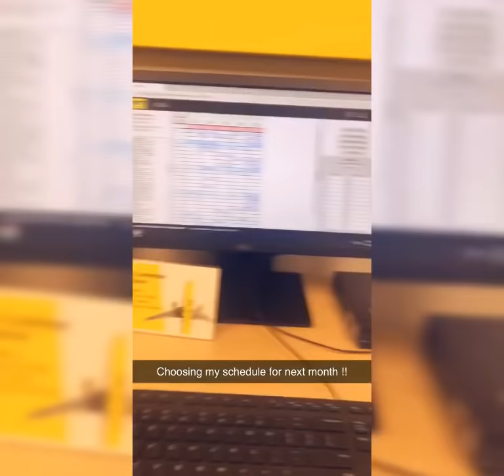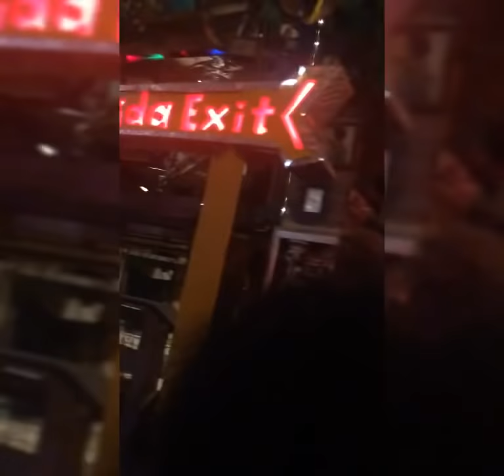MY FIRST TRIP AS A FLIGHT ATTENDANT ✈️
Come with me  to Colombia 🇨🇴 which was my first ever TRIP and it happened to be an international one !!! Whoohoo flight attendants were so nice .. what a great experience and great crew 💕💕

ARE YOU CONFUSED AS TO WHERE TO START THE JOURNEY OF BECOMING A FLIGHT ATTENDANT ? ARE YOU ANXIOUS ABOUT THE HIRING PROCESS & DONT KNOW WHAT TO EXPECT ??DO YOU KEEP GETTING  REJECTED & DONT KNOW WHY?
Well , good news is , I’ve been through the process many times and I learned the secret of interviewing , and I finally succeeded in getting those CJO’s . Once I mastered the art of interviewing correctly , I  received multiple CJO’s from diff airline companies and  I now want to  share my secret with YOU!!

I  offer mentoring services , where I will personally COACH you through the hiring process  , job searching , Interview prep , Resume editing & Mock interviews,  Q & A & more to help you land your dream job and you can finally  be the Flight Attendant that you have always wanted to be  .

* 📖 My E-book should come out in early October , Reserve your copy today ~ its expected to sell out !!  $25.00
(You will find all the Interview questions from all major carriers needed to pass your FA interview & more ) .

✈️ ℱ𝓁𝓎 𝓌𝒾𝓉𝒽 𝒮𝒽ℯ𝓁𝓁𝓎

Fᴀᴄᴇʙᴏᴏᴋ👉@FlywithShelly